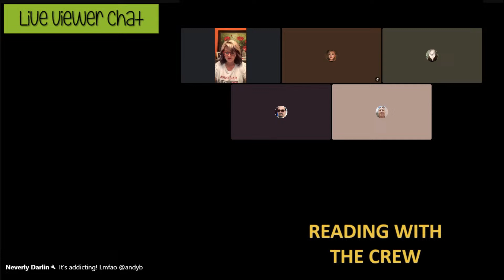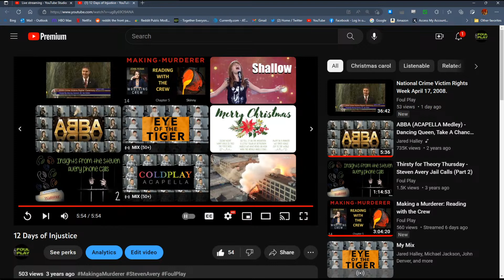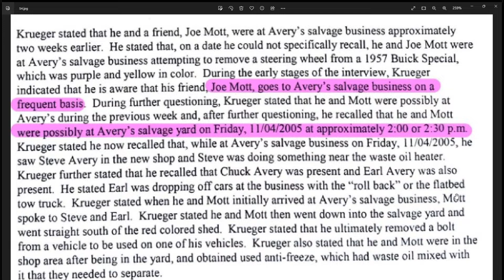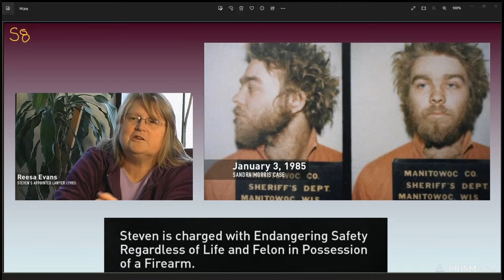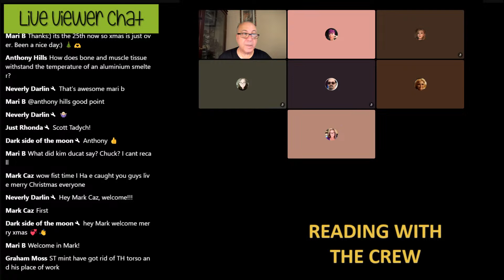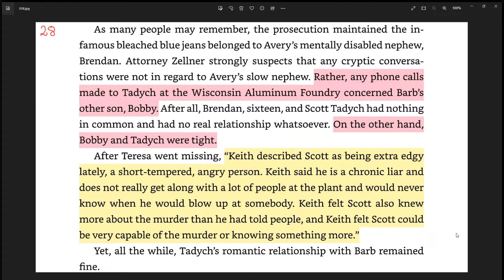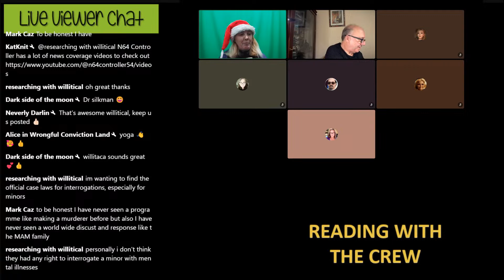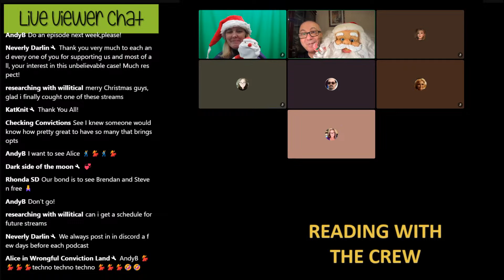Making a Murderer: Reading with the Crew. (Skinny) Pt 2.